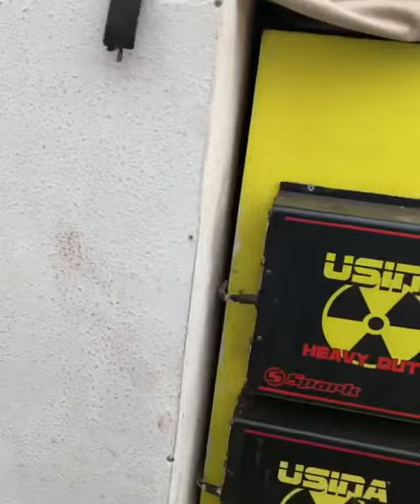MOSTRANDO PAREDINHA PPX l VULCANO 3.8 18" + MEDIO GRAVE HARD POWER 10" NA CARRETINHA